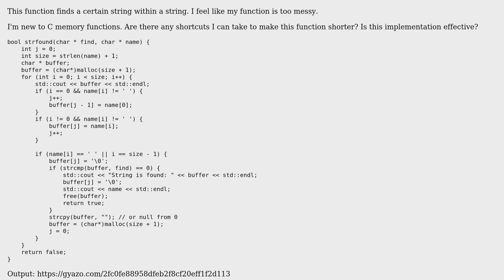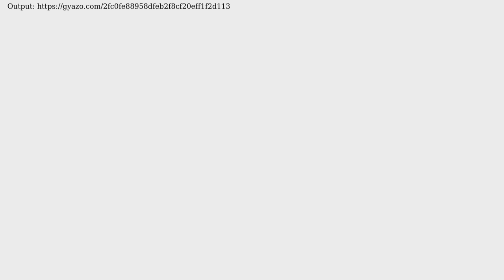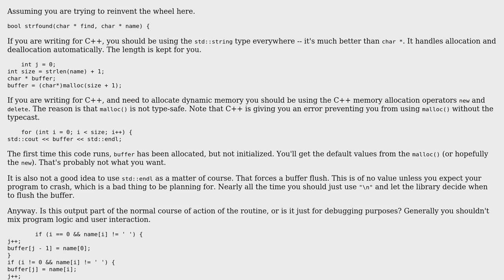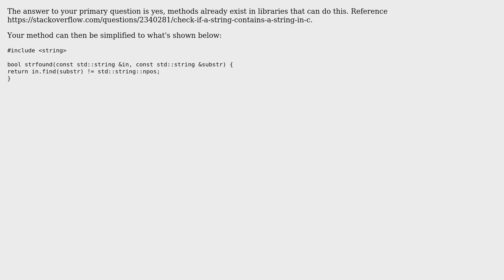String finder function (2 Solutions!!)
String finder function

With thanks & praise to God, and with thanks to the many people who have made this project possible! | Content (except music & images) licensed under CC BY-SA | Music | Images & others | With thanks to user trapaholicsremix user T145 user Snowbody user 200_success and the Stack Exchange Network Trademarks are property of their respective owners. You are responsible for your own actions.